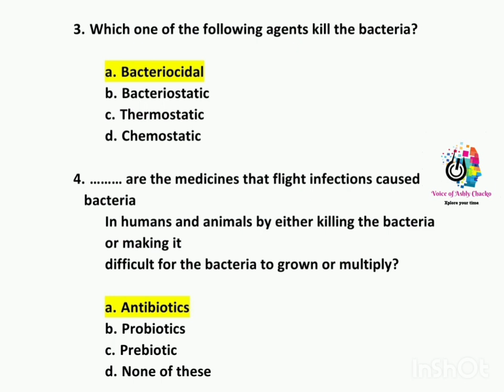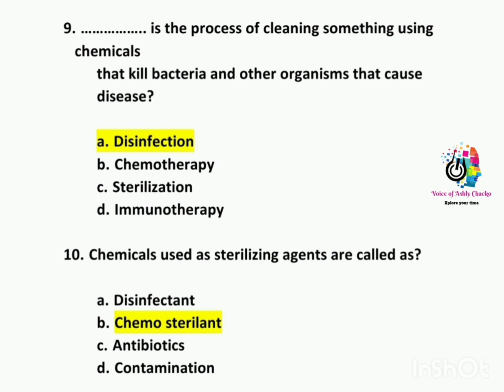Assistant Scientist |P.C.B|PSC Part 02 |Sterlizing & Disinfection Microbiology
Assistant Scientist |P.C.B|PSC Part 01|Sterlizing & Disinfection Microbiology